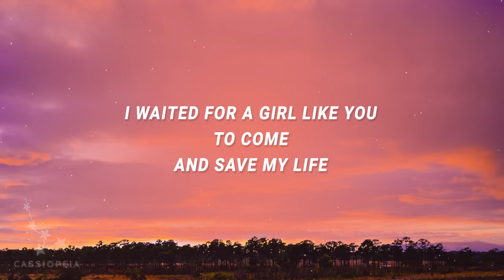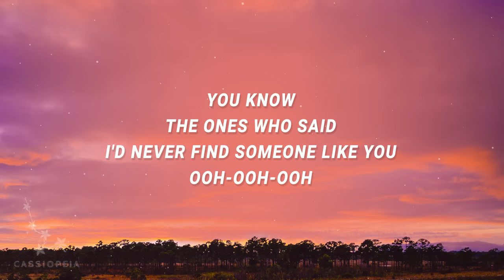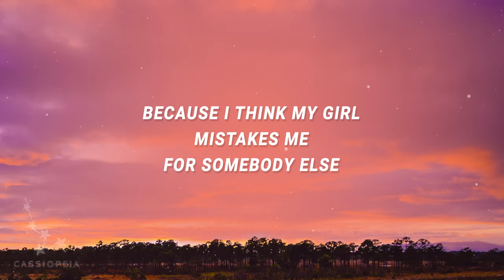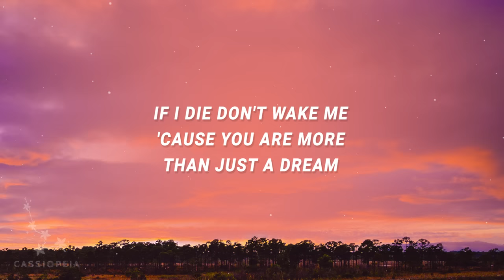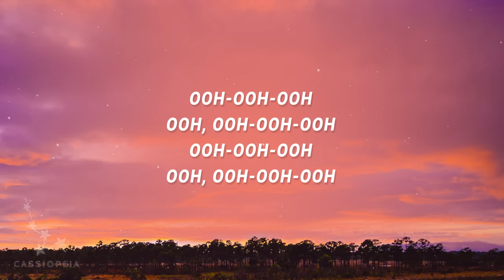Fitz & The Tantrums - Out Of My League (Lyrics) | 40 days and 40 nights I waited for a girl like you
Fitz And The Tantrums - Out Of My League (Lyrics) | 40 days and 40 nights I waited for a girl like you

40 days and 40 nights Lyrics
Forty days and forty nights
I waited for a girl like you
To come and save my life
All the days I waited for you
You know the ones who said
I'd never find someone like you

[Chorus]
'Cause you were out of my league
All the things I believe
You were just the right kind
Yeah, you are more than just a dream
You were out of my league
Got my heartbeat racing
If I die don't wake me
'Cause you are more than just a dream

[Bridge]
Ooh-ooh-ooh-ooh-ooh-ooh-ooh
Ooh-ooh-ooh-ooh-ooh-ooh-ooh
Ooh-ooh-ooh-ooh-ooh-ooh-ooh
Ooh-ooh-ooh-ooh-ooh-ooh-ooh

[Verse 2]
From time to time I pinch myself
Because I think my girl
Mistakes me for somebody else
And every time she takes my hand
All the wonders that remain
Become a simple fact